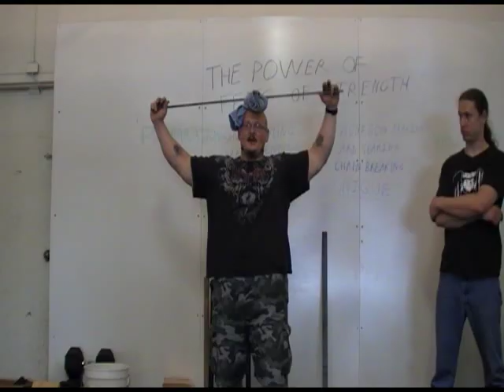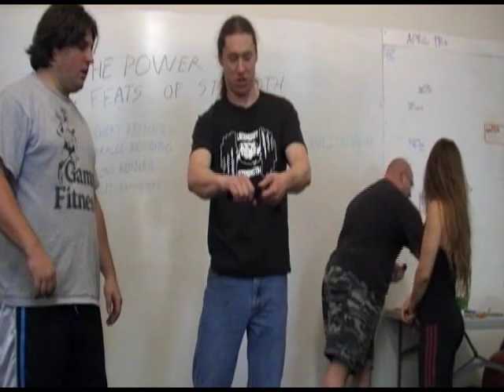Amazing Feats of Strength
- Montage video showing the power of feats of strength with Logan Christopher and Bud Jeffries. This footage is from our DVD product where we show you how to train and perform like an oldtime strongman.

In these 4 DVD's you discover:

- How to Bend Nails (Short Bending)
- How to Bend Spikes (Braced Bending)
- How to Bend Bars (Long Bending)
- How to do Sledgehammer Leveraging
- How to do Phonebook Tearing
- How to Tear Decks of Cards
- How to Break Chains
- How to Lift People with One Finger
- How to do Unique Feats of Strength
- How to do Feats that WOW Any Crowd
- How to Train for All of the Above
- Where and How to Pick Up Feats of Strength Supplies for Cheap!

For more information on handstands, acrobatics and bodyweight training check out these great books on Amazon:

• Bodyweight Exercises teaches you a foundation and how to build strength from it in bodyweight training for the whole body
• Secrets of the Handstand is the fastest way to learn a freestanding handstand guaranteed
• The Ultimate Guide to Handstand Pushups for building strength with this great exercise from your first rep to banging out full range handstand pushups